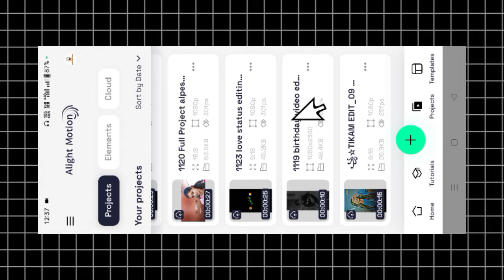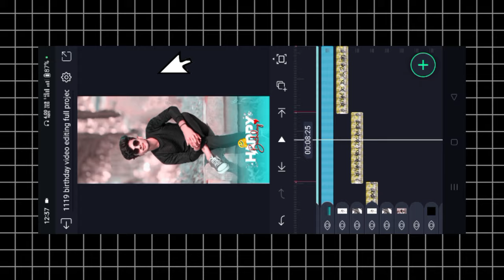Birthday status editing alight motion | birthday video editing alight motion| happy birthday video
Instagram trending reels editing , attitude video editing alight motion, boys attitude video editing alight motion,

 name video editing alight motion,

Alpesh Creation 01 video editing alight motion alpesh creation 01 status editing

Video Enquiry.

AM CREATION
am creation
BOOM BAAM YT
Boombaamyt
alpesh creation
ritesh editing
ritesh edit
ritesh_edi ting
Ritesh editing
alpeshcreation
ab creation
triteshedi ting
kdk editing
Am creation,
Am creation,

alight motion, am creation yt editing tutorial, am creation yt, Alight motion video editing

Am creation video editing| am creation| AM CREATION | AM CREATION | ALPESH CREATION, ALPESH EDITING,